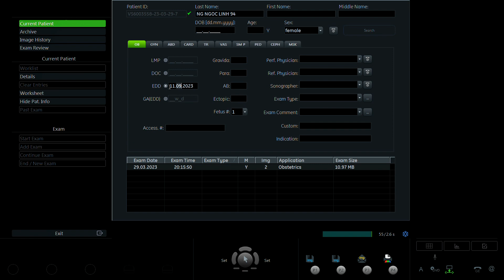Nguyễn Ngọc Linh 1994